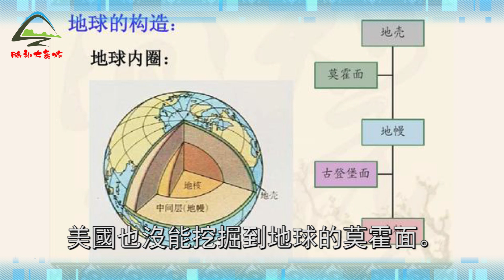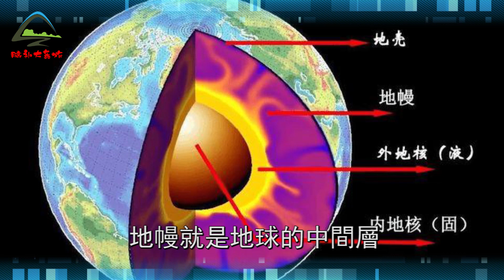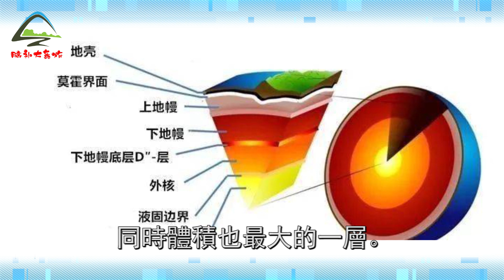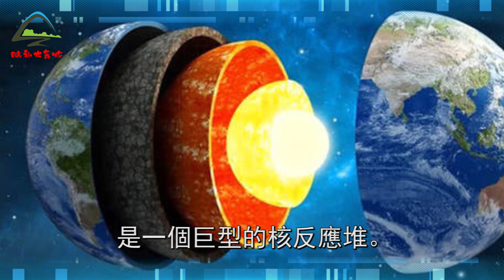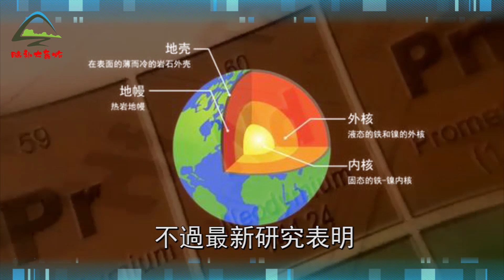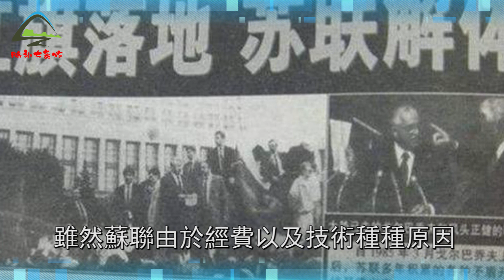地心文明首次現身！苏联深挖地球24年，挖到萬米卻緊急停工！他們到底看到了什麼？| 腦補大轟炸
地心文明首次現身！苏联深挖地球24年，挖到萬米卻緊急停工！他們到底看到了什麼？